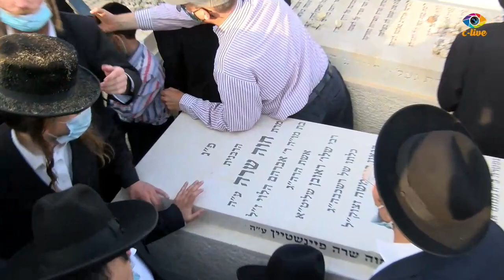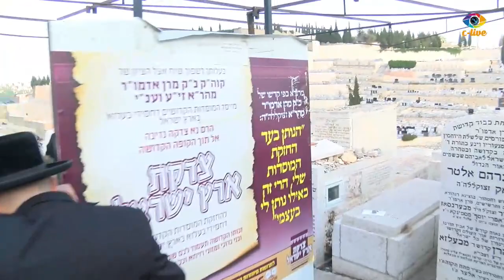Rav Dovid Feinstein’s Zt’L Levaya | שידור מסע ההלוויה של מרן הגאון הגדול רבי דוד פיינשטיין זצ"ל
מאות רבות משתתפים בשעה זו בבית הלוויות שמגר בירושלים, בהלוויתו של הגאון רבי דוד פיינשטיין זצ"ל, ראש ישיבת 'תפארת ירושלים' בניו יורק, חבר מועצת גדולי התורה של אגודת ישראל בארה"ב ומחשובי פוסקי ההלכה במדינה.

ראשון הסופדים, קרוב משפחתו וראש ישיבת עטרת שלמה הגאון רבי חיים פיינשטיין, פתח ואמר: "קשה לומר שבחים על הגאון הגדול, שהסתיר את כוח התורה שלו, אדם שהיה עניו מאד ושהאיר בתורה לכולם, אדם שהסתיר במשך כל חייו את השבחים שנגיד עכשיו".

"הגאון המנוח למד ולימד בכל חלקי התורה והורה הוראות בכל חלקי השולחן ערוך. מי יתן לנו תמורתו, מי יתן לנו חליפתו", ביכה הגר"ח, "המנוח ישב בלשכת הגזית, ופסק בבית דין תוך שהוא נושא בנטל הכבד של הדור".

הרב פיינשטיין הוסיף והזכיר כי הגר"ד זצ"ל "דאג לחינוך ילדי ישראל במשך כל חייו, תוך הארת פנים יוצאת דופן, ולא היה מחזיק טובה לעצמו. קשה סילוקן של צדיקים יותר משריפת בית אלוקינו".

אחיו, הגאון רבי דוד פיינשטיין ראש כולל בית יהודה, נפרד מבן דודו של אביו כך: "המנוח היה נקי מלשון הרע, אדם שכולו מידות טובות, בנקיות ובשמחה גדולה. צריך לדעת שהקב"ה שמח עכשיו בנפשו הנקיה".

"אני זוכר", שחזר ר' דוד, "כשיצאה ההגדה של פסח הראשונה, 'קול דודי', אבי זצ"ל (הגאון רבי מיכל.  ש.ש.) היה מאושר מאוד, וניכר היה שהוא מרוצה מאוד".

כזכור, הגר"ד זצ"ל, זקן ראשי הישיבות ומחשובי פוסקי ההלכה בארה"ב, ובנו של הפוסק הנודע מרן הגר"מ פיינשטיין זצוק"ל, הסתלק לעולמו מעט לפני כניסת השבת, בגיל 91, זאת לאחר תקופה בה הרגיש חולשה רבה.

אתמול (ראשון) החלה במנהטן הלוויתו ההמונית, בהיכל הישיבה הוותיקה. מחוצה לה וברחובות הסמוכים, עמדו במשך שעה ארוכה עשרות אלפי בני אדם, עטויים במסכות כפי שקובעות תקנות הקורונה במדינת ניו יורק, שבאו לחלוק כבוד אחרון לפוסק החשוב.

לאחר מסכת ההספדים, הועברה מיטתו לשדה התעופה ומשם בטיסה לישראל, לקבורה בהר המנוחות בירושלים.